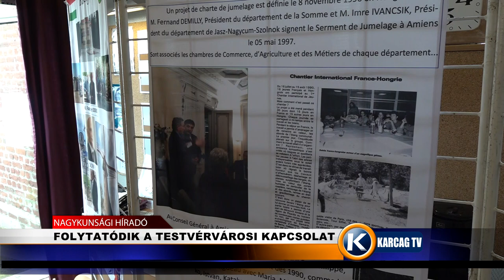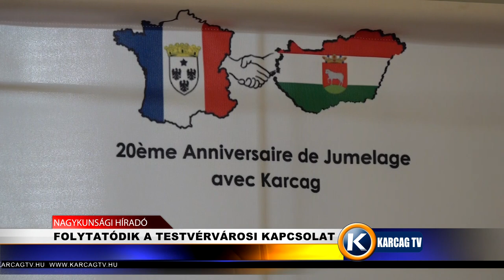FOLYTATÓDIK A TESTVÉRVÁROSI KAPCSOLAT